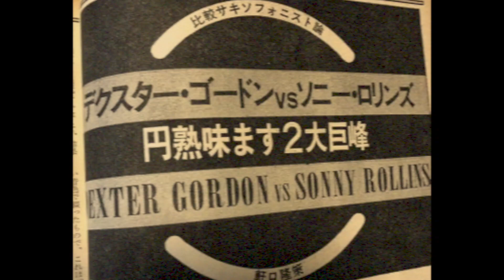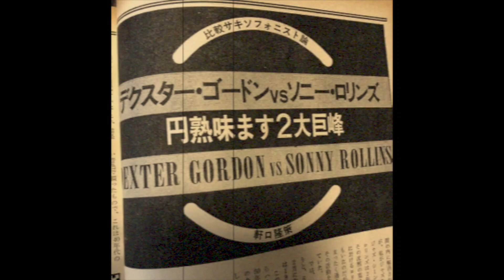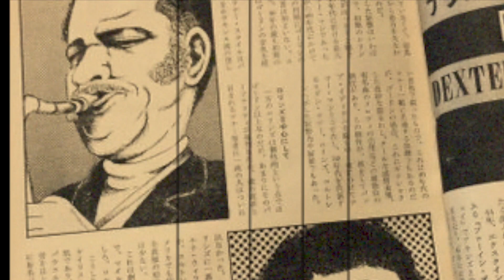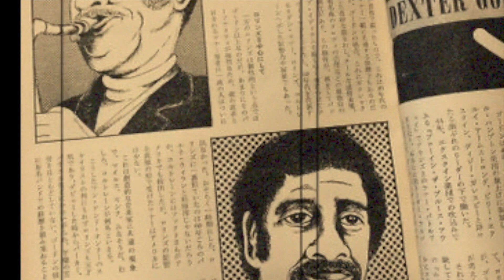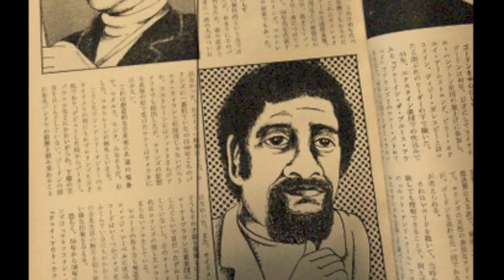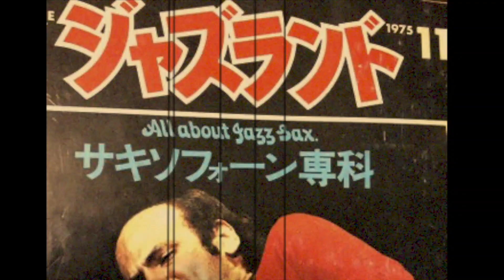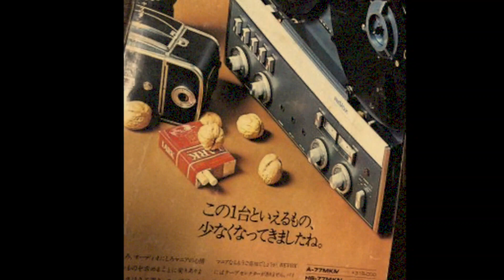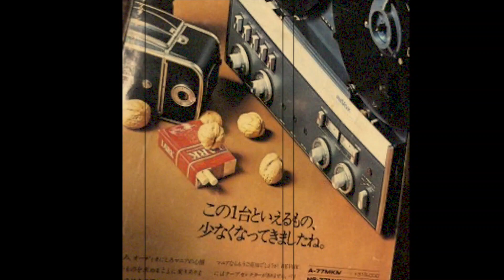テナーサックス奏者 デクスター・ゴードンとソニー・ロリンズ～『ジャズランド』1975年11月号 特集：サキソフォーン専科より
テナーサックス奏者 デクスター・ゴードンとソニー・ロリンズのスタイル、特徴は？
『ジャズランド』1975年11月号の特集「サキソフォーン専科」の記事を紹介しています。